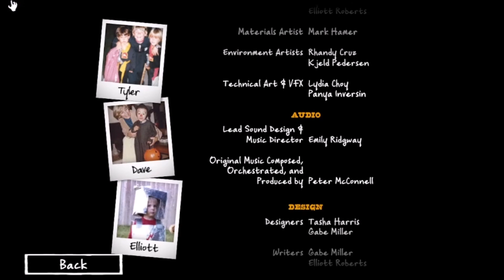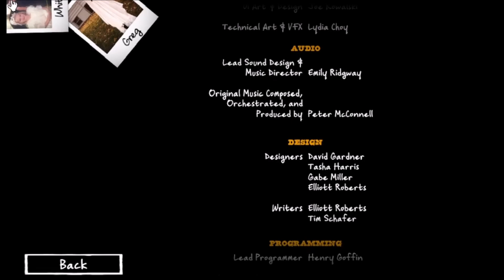CouchQuest Costume Quest Playthrough Part#5 (FINALE)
After a quick recap we make up for lost time while finding the unicorn costume, sneaking through a corn maze, and finally confronting the evil witch Dorsilla.